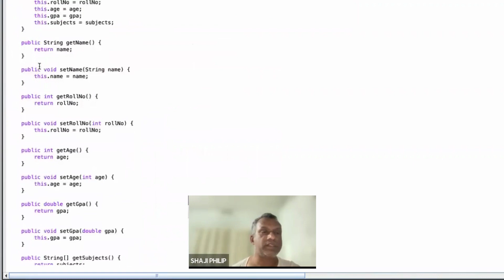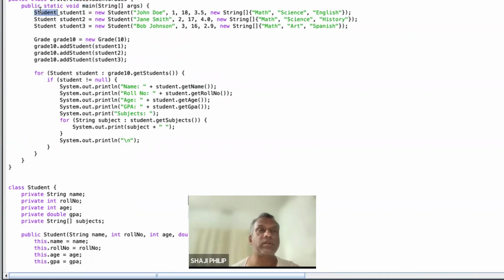Part 1. IB DP Computer Science HL & SL Exam 2023 Paper 2 by SHAJI PHILIP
This is a common type of question to practice for IBDP Computer Science Paper 2 - Java Programming exams 2023.
There are two classes in this situation. Grade and Student. We assume that there will be maximum 25 students in a class.
|    Grade                                                                |
| - gradeLevel : int                                                |
| - students : Student[]                                        |
| + addStudent(student: Student) : void          |
| + removeStudent(student: Student) : void   |
| + getStudents() : Student[]                              |
| + getGradeLevel() : int                                      |

|   Student                                                      |
| - name : String                                           |
 - rollNo : int                                                  |
| - age : int                                                     |
| - gpa : double                                             |
| - subjects : String[]                                    |
| +getName() : String                                    |
| +setName(name : String) : void                |
| +getRollNo() : int                                         |
| +setRollNo(rollNo : int) : void                    |
| +getAge() : int                                              |
| +setAge(age : int) : void                             |
| +getGpa() : double.                                     |
| +setGpa(gpa : double) : void                     |
| +getSubjects() : String[]                              |
| +setSubjects(subjects : String[]) : void     |
here is a brief explanation of the classes and their methods:

Grade class:

Attributes:
gradeLevel : int - represents the grade level (e.g., 9th grade, 10th grade, etc.)
students : Student[] - an array of Student objects representing the students in the grade.
Methods:
addStudent(student: Student) : void - adds a student to the students array.
removeStudent(student: Student) : void - removes a student from the students array.
getStudents() : Student[] - returns the array of students.
getGradeLevel() : int - returns the gradeLevel.
Student class:

Attributes:
name : String - represents the name of the student.
rollNo : int - represents the roll number of the student.
age : int - represents the age of the student.
gpa : double - represents the GPA of the student.
subjects : String[] - an array of strings representing the subjects the student is enrolled in.
Methods:
getName() : String - returns the name.
setName(name : String) : void - sets the name.
getRollNo() : int - returns the rollNo.
setRollNo(rollNo : int) : void - sets the rollNo.
getAge() : int - returns the age.
setAge(age : int) : void - sets the age.
getGpa() : double - returns the gpa.
setGpa(gpa : double) : void - sets the gpa.
getSubjects() : String[] - returns the subjects.
setSubjects(subjects : String[]) : void - sets the subjects.

Please try this project and post your comments and suggestions
Thanks